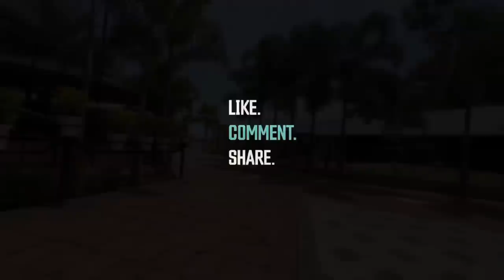Successful Iguana breeding ഇഗ്വാന എത്ര കുട്ടികൾ വിരിഞ്ഞു?? വിരിയുന്ന രംഗം ക്യാമറയിൽ പകർത്തിയപ്പോൾ...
Hey friends
We are extremely happy and overwhelmed right now because you know what! Yes the thumbnail is right! Iguana’s eggs hatched and we got 24 baby Iguanas! They are perfectly healthy and happy. They seem really curious and vibrant! This is our third attempt of hatching eggs of Iguana. First two attempts failed since its an extremely new process for us  and had lack of proper information. We have done a video previously including our Iguana’s  second egg hatch attempt on our channel! Click the link below and check out if you haven’t watched the video yet!

For the third time, we did some research and made a natural setup which the parent Iguanas seem very comfortable with. They were left undisturbed and natural as a part of this third experimentation. And we got the result!

Its a hard and complicated process to get as many as baby Iguanas. We hope they stay healthy and comfortable and live long!

Hope you like this video and our new buddies!
Sit back, have some snack and take a look at  our little Iguanas; you’re going to love them!